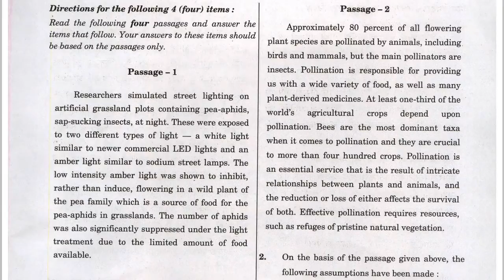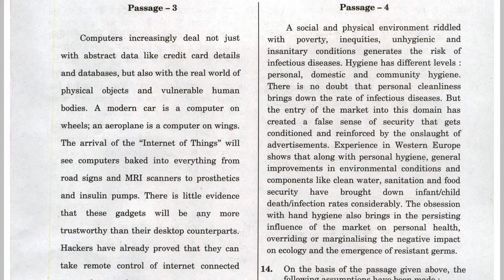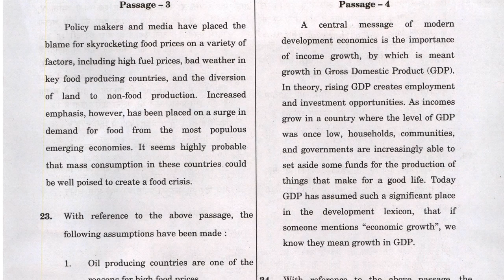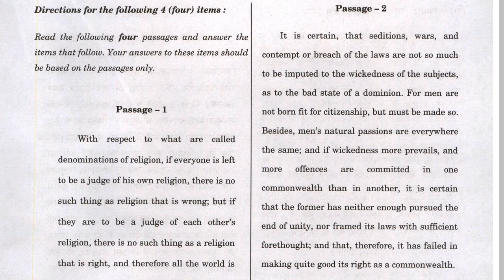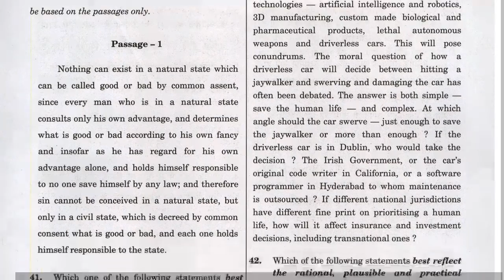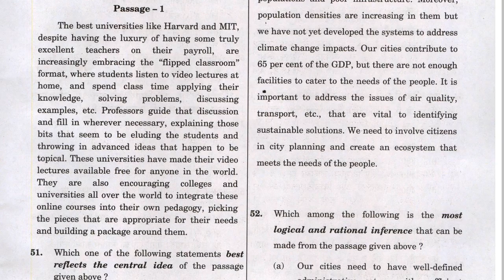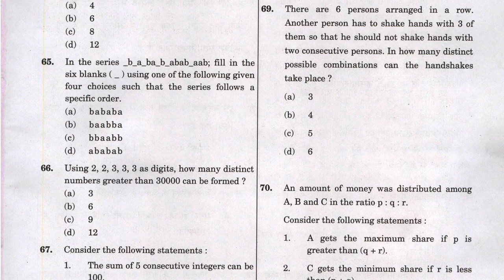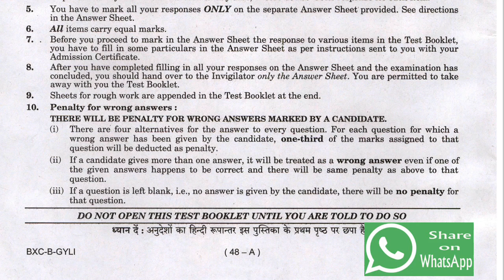services study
social studies
physical education
civil services study
AIIMS CHEMISTRY
RPMT CHEMISTRY
BHU CHEMISTRY SOLUTION
AFMC CHEMISTRY
PUNE CET CHEMISTRY
CBSE PMT
MP PMT CHEMISTRY
PB CET CHEMISTRY
DPMT CHEMISTRY
PB PMT CHEMISTRY SOLUTION
J P NOIIDA
UPES CHEMISTRY SOLUTION
PEC CHANDIGARH
CSIR NET CHEMISTRY
IISC CHEMISTRY
TIFR CHEMISTRY
NCERT EXAMPLER
CHEMISTRY IN FINGERTIPS
SRM,VIT VELLOR
BITS CHEMISTRY
JEE 2020
JEE MAINS
JEE ADVANCED.
WB JEE
WB JEE 2020
UPSEE 2020
WB JEE EXAM DATE.
JEE STRATEGY
IIT PREPARATION
NRI'S CHEMISTRY
KARNATAKA CET
KERALA PET
UP BOARD
HARYANA BOARD
RAJASTHAN BOARD
WEST BENGAL
JHARKHAND BOARD
CBSE BOARD
NCERT CHEMISTRY
CHEMISTRY NCERT
UTTARAKHAND BOARD
BIHAR BOARD
ODISHA JEE
MP PET
# J& K CET
MANIPAL MEE
ISC BOARD
MH CET
BIHAR MEE
KURUKSHETRA CEE
BIHAR CECE

neet chemistry class 11 chapter

chemistry class 12 jee mains
iitjee preparation
jee questions
jee chemistry
jee main physics
jee videos
chemistry class 12 jee notes
chemistry class 11 jee
jee main chemistry question paper
how to study for jee chemistry
chemistry test
chemistry questions
#2 chemistry
jee exam preparation
chemistry online
chemistry exam paper
iit jee questions
jee entrance
jee admission
jee examination
jee main
jee paper
class 12 jee
chemistry questions
chemistry test
a level chemistry
neet chemistry
neet preparation
neet syllabus
chemistry class 11 neet
chapter chemistry class 12
cbse chemistry class 12
ncert class 12 chemistry part 2
ncert class 12 chemistry part 11
computer science
business studies
e-commerce
हार्वर्ड विश्वविद्यालय
Harvard University